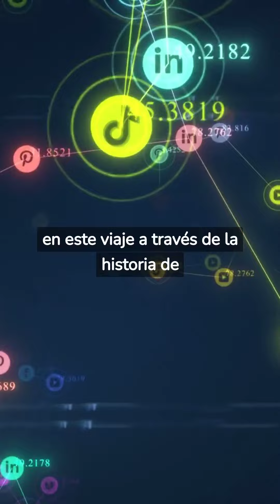La Vara de Esculapio el Verdadero Símbolo de la Medicina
Hoy vamos a explorar la vida y el trabajo de un hombre cuyas ideas dominaron la medicina durante más de mil años. Nos referimos a Galeno de Pérgamo, una de las figuras más influyentes en la historia de la medicina.